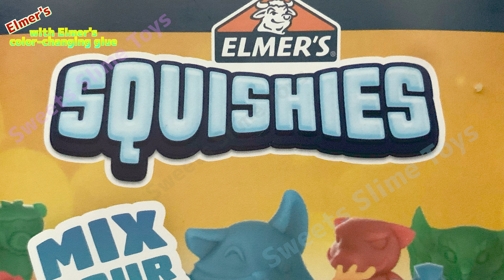Elmer's Squishies create Mystery characters UV Thermochromic color changing creatures kit easy glue